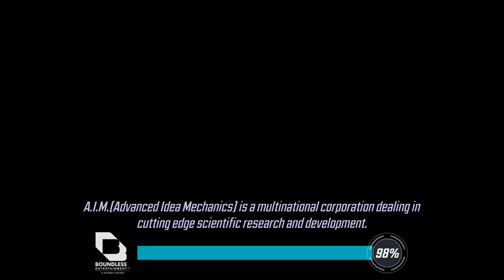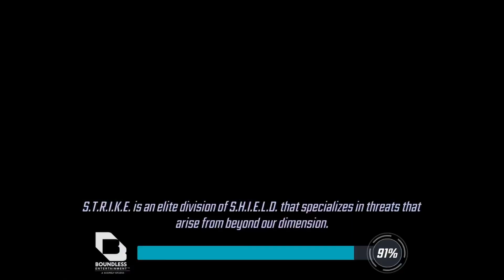Marvel Strike Force - Walkthrough part 531